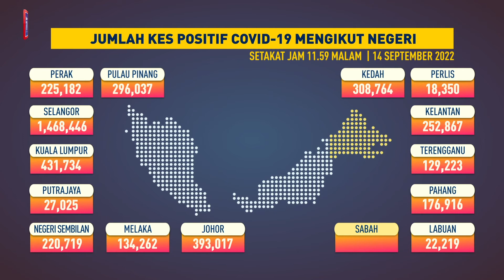Jumlah kes COVID-19 mengikut negeri, 14 September 2022 setakat jam 11.59 malam